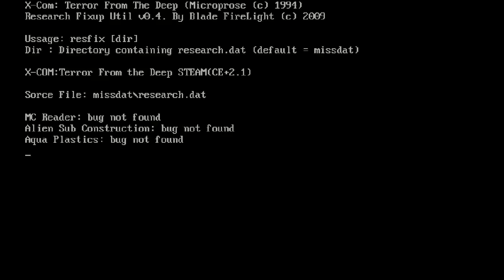Let's Play X-com - TFTD Part 11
It has been a long time now, but it's time to start fighting the aliens again!

(Still have some audio sync problem. Really have to figure out what is causing that)

Dead X-com agents: 29
Dead X-com robots: 2

widen84 R.I.P
danboez R.I.P